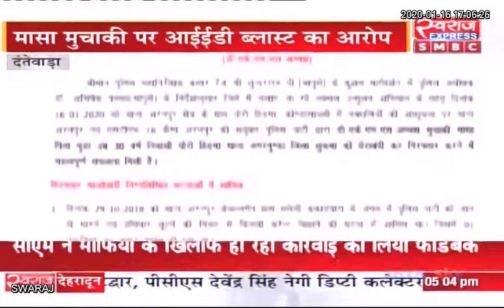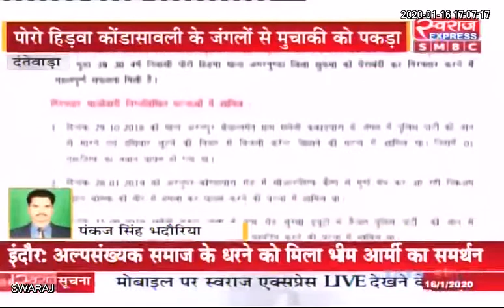Dantewada Naxal News: एक लाख का इनामी नक्सली गिरफ्तार